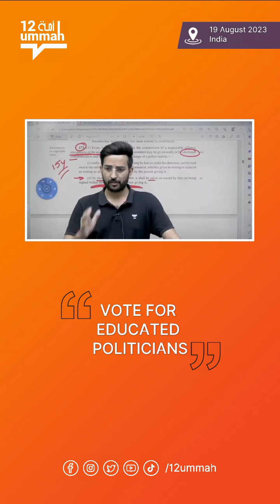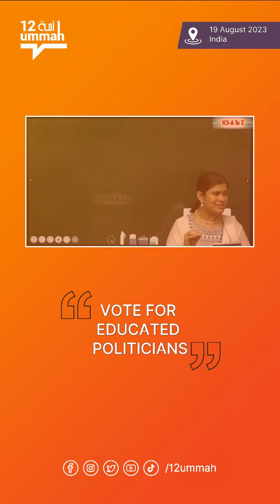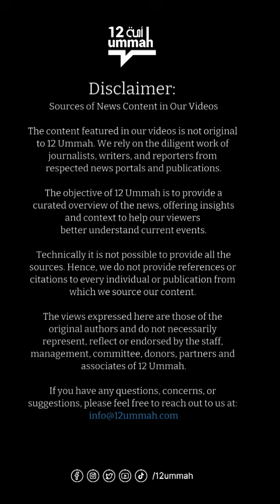Voices for Educated Leaders: Backlash for Political Opinions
Two educators, Karan Sangwan from Unacademy and Babita Tyagi from ICS Coaching Center, faced repercussions for advocating educated political choices. Karan was dismissed after urging students to vote for educated candidates, while Babita cautioned against partisan agendas and discussed the decline of public education. Both encountered management pressure and harassment. Their cases raise questions about politicians' education levels and governance.